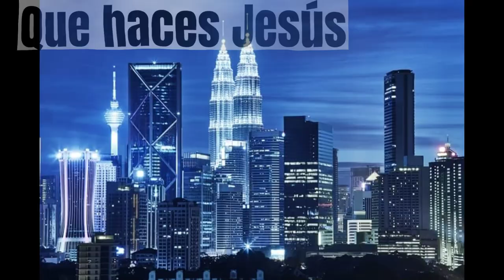Las capitales del mundo con la primer imagen de Google